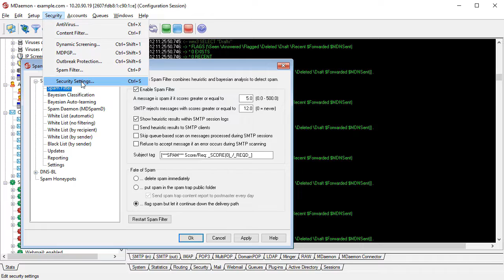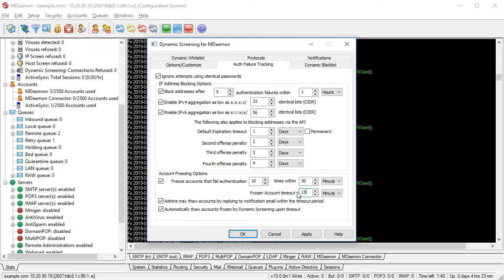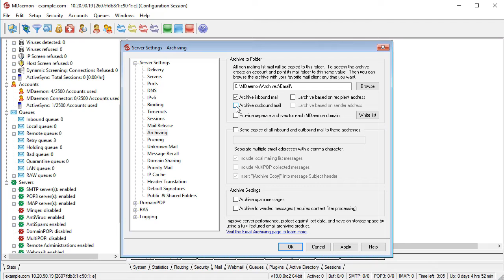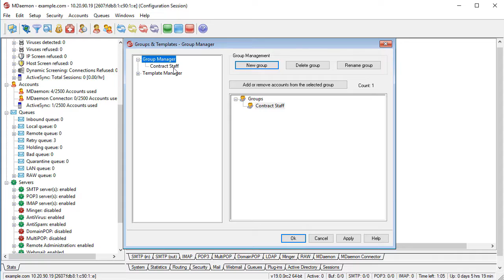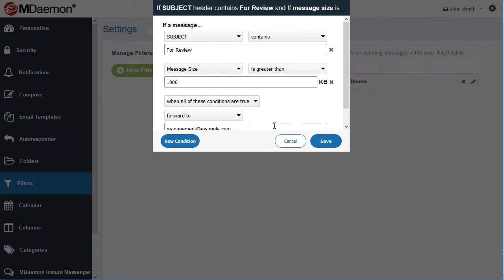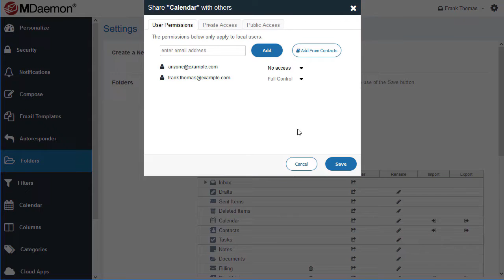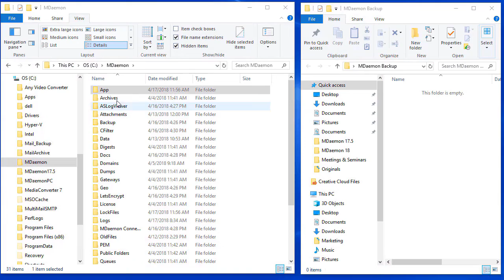MDaemon Email Server - Product Overview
This video provides an overview of the features in MDaemon Email Server. Highlighted features include an expanded API for enhanced integration with third-party plugins, support for separate SSL certificates for each domain, new authentication failure & frozen account reports, new "All Unread" and "All Flagged" saved searches in MDaemon Webmail, and much more.

MDaemon  Email Server is a user-friendly alternative to Office 365/Microsoft 365 or Microsoft Exchange Server. It includes a variety of email security features to block the latest threats, including spam, phishing, and more.